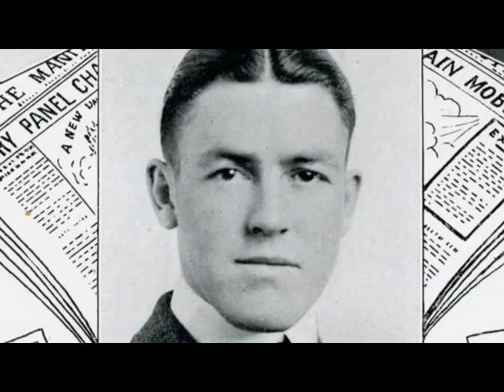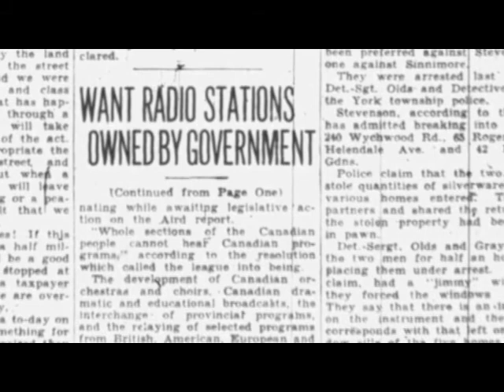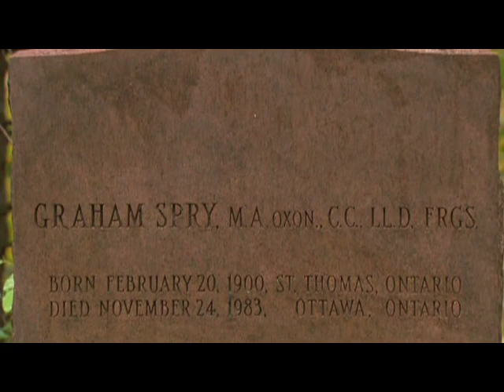RADICAL DREAMER: The Passionate Journey of Graham Spry (Trailer)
A lifelong advocate of a distinct Canadian society and culture, Spry knew in his bones that public broadcasting could unite Canada and put her on a world stage. A radical renaissance man, Spry lived in exile in London and shaped a nation from afar.